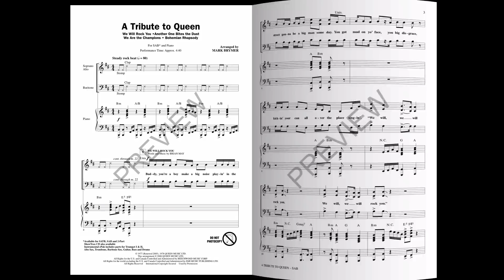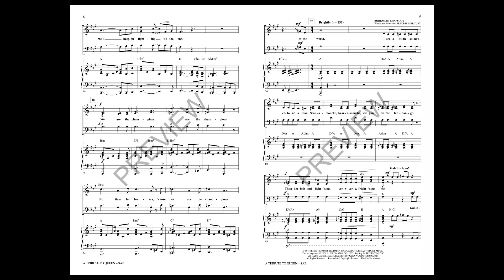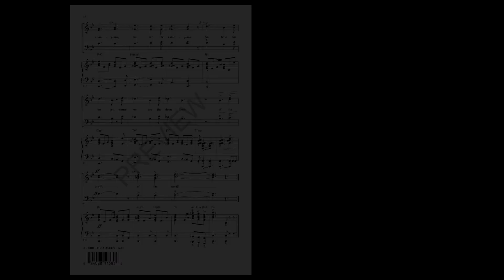A Tribute to Queen (SAB Choir) - Arranged by Mark Brymer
Perfect as a pop concert closer, the music of Freddie Mercury and Queen continues to wow a new generation of listeners. Includes: Another One Bites the Dust, Bohemian Rhapsody, We are the Champions and We Will Rock You.